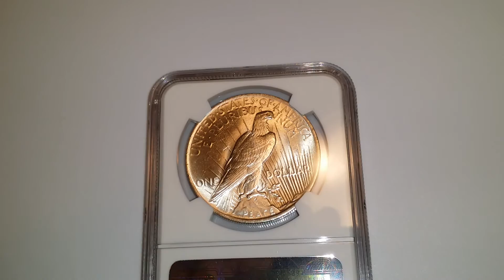1923 Silver Peace Dollar NGC Strike Thru Struck Through